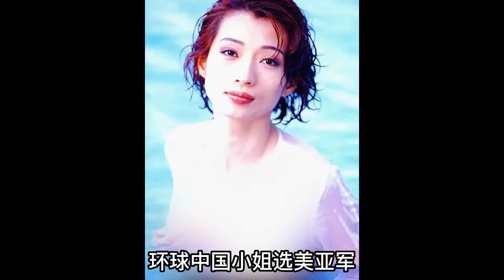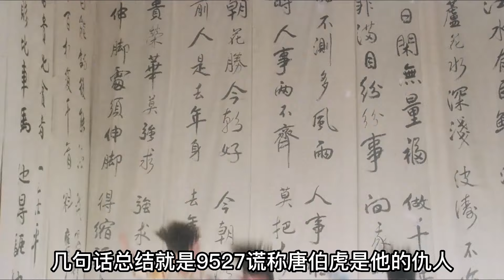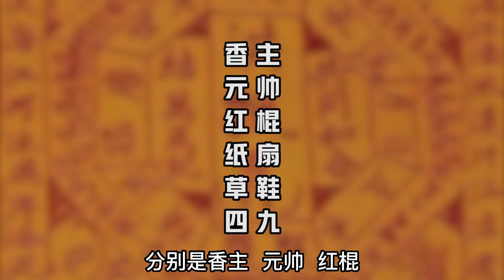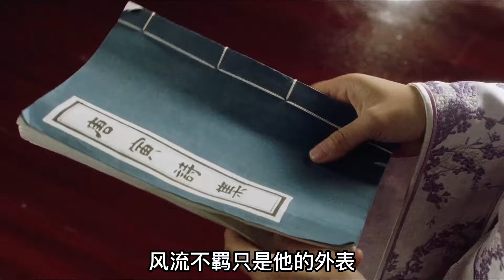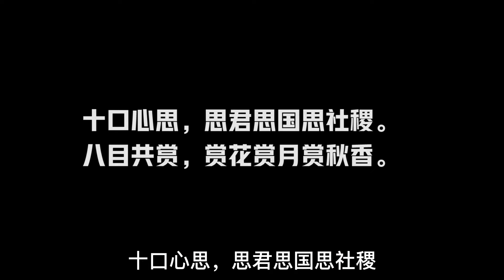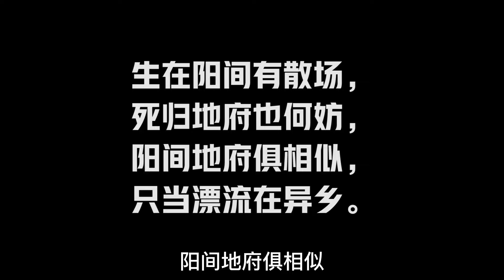萬字解析《唐伯虎點秋香》，29年才看懂，這是一場徹底的悲劇!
唐伯虎身為江南四大才子之首，卻有道不盡的心酸。寧王想唐伯虎幫忙圖謀作反，唐伯虎只好用內功改變脈象，令眾人都相信他命不久矣。母親埋怨他不應該把功夫暴露，因為他們家族一直被當年的仇人追殺。唐伯虎在與朋友出遊時，遇到了貌若天仙的秋香並對她一見鍾情，決心要到華府當 家丁以追求秋香，唐伯虎被取名華安。期間華太師遇到了寧王上門刁難，幸好有唐伯虎出面相助，並暴露了自己是唐伯虎的身份。秋香才知道華安是自己欣賞的唐伯虎。華夫人跟唐家有怨，因此二人便開始鬥法。怎料寧王跟奪命書生再次上門，華夫人不是對手，幸得唐伯虎出手，華夫人也答應把秋香許配給唐伯虎。